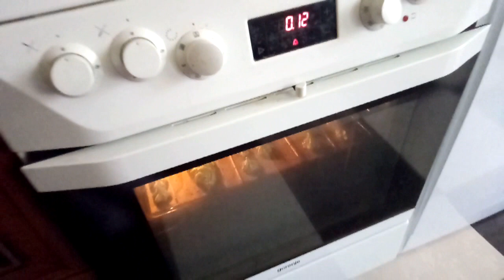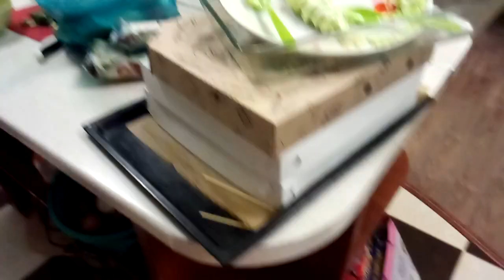✔АНТОШЕ 7 ЛЕТ ✔НА ЧЕРДАКЕ ✔НАУЧНОЕ ШОУ ✔ 4 июля 2018♥